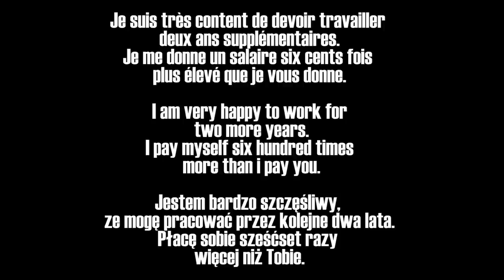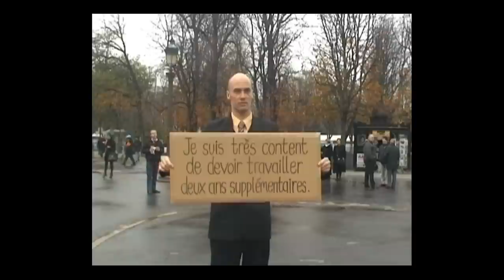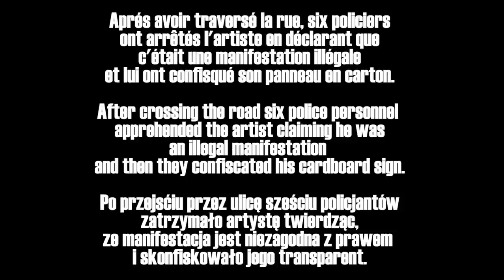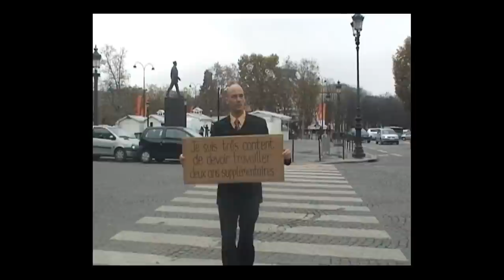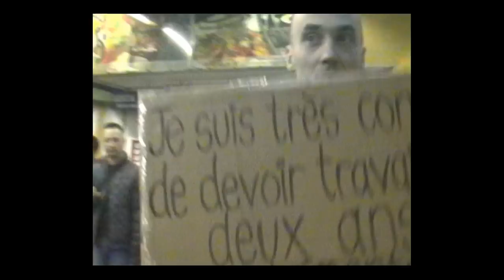MandM Performs. I am very happy to work for another two years.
I am very happy to work for another two years.
Jestem bardzo szczęśliwy, że mogę pracować przez kolejne dwa lata.
Je suis tres content de pouvoir  travailler deux ans supplementaires.

I pay myself six hundred times more than I pay you.
Płacę sobie sześćset razy więcej niż Tobie.
Je me donne un salaire six cents fois plus élevé que je vous donne.